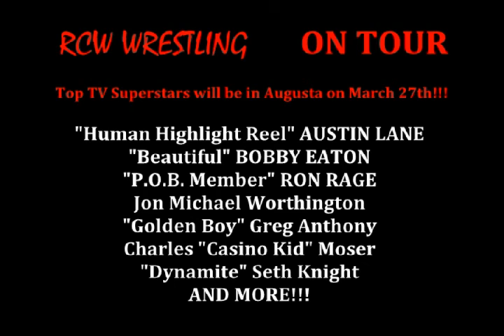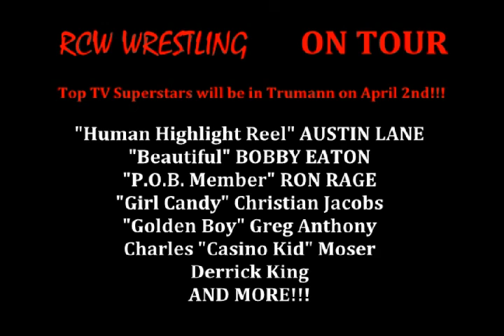RCW Wrestling Show 001 Part 2.rm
Check out Part 2 of RCW Wrestling's Late Nite show from March 13, 2010!!!